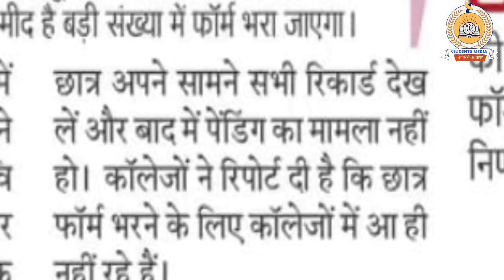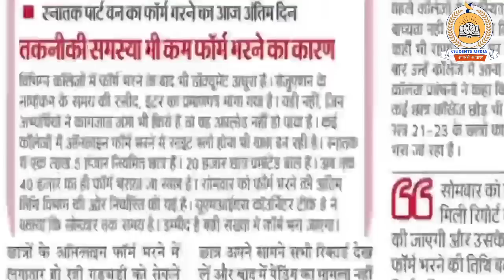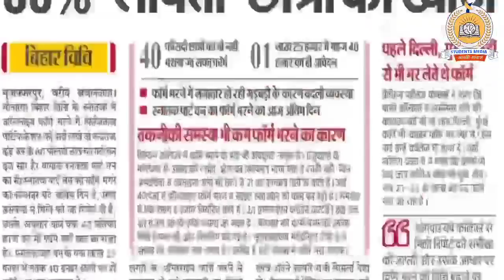brabu part 1 exam update: 60% छात्र-छात्राओ को कालेज ने बताया लापता, जानिए इसके पीछे का सच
owner.